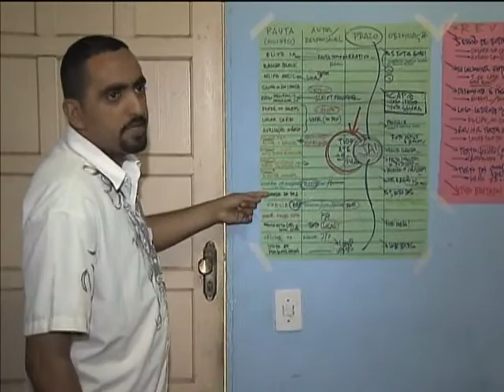Comunidade de São Paulo dá voz aos jovens e incentiva a participação social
NBR NOTÍCIAS - 08.08.13: A comunidade de Heliópolis, em São Paulo, com mais de 190 mil habitantes, é uma local onde muitos jovens participar de projetos comunitários. Isso porque cerca de 60% da população é formada por jovens. Com isso, núcleos e associações procuram incentivar os jovens a participar de debates públicos. Uma pesquisa divulgada nesta quinta-feira (8) pela Secretaria Nacional de Juventude (SNJ) mostra o perfil e opinião da juventude brasileira aponta que metade dos jovens já perdeu alguém de forma violenta.